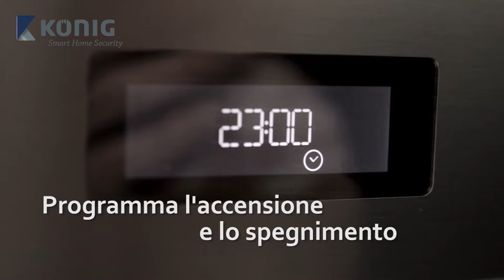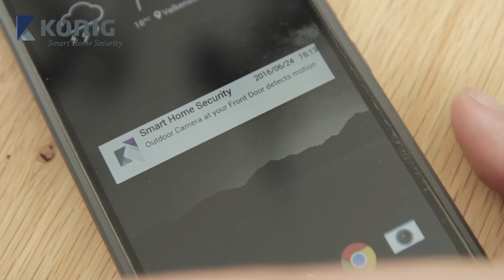König Smart Home Security Promo - ITA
È possibile installare questo affidabile set per gestire la sicurezza della casa e i propri apparecchi ovunque ci si trovi. Un'applicazione gratuita consente la visualizzazione in remoto. Inoltre, è possibile ampliare il set con accessori aggiuntivi. L'aggiunta di prese di corrente intelligenti, per esempio, consente il funzionamento in remoto degli apparecchi collegati, unendo sicurezza e comodità.